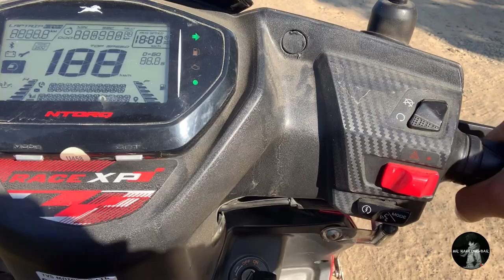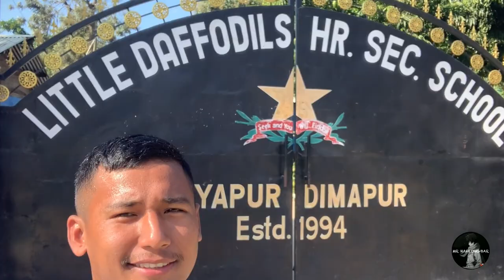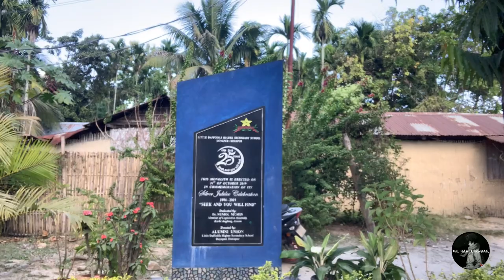BACK TO MY HIGH SCHOOL ||LITTLE DAFFODILS H.S SCHOOL